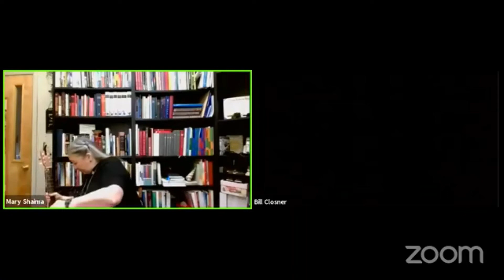Worship for the 15th Sunday after Pentecost, September 13, 2020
Welcome to worship!  This is the edited version that substitutes in the actual videof rom Jonathan Rundman.  Unfortunately we were unable to correct the reduced sound that occurred after the video screen share, so you'll need to turn up your volume.  Thanks for your patience!

All music reprinted with permission under OneLicense.net License No. A-146135.  Used with permission.

"Forgiveness Waltz" used by permission of the composer/performer, Jonathan Rundman.

Cover photo credit: Getty Images/iStockphoto